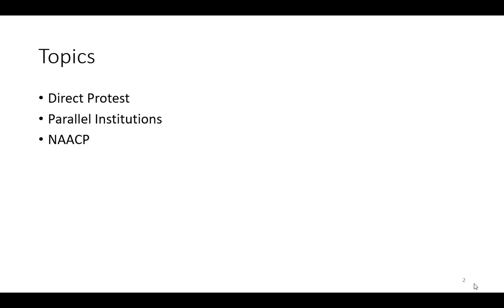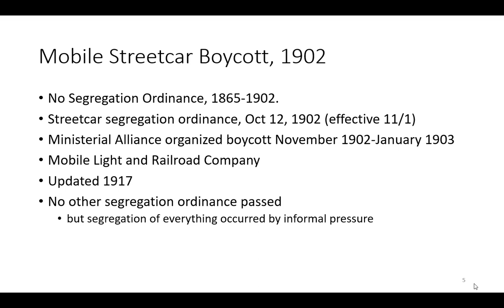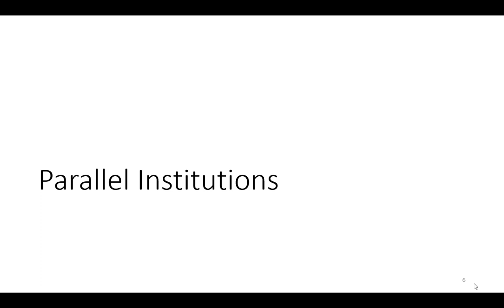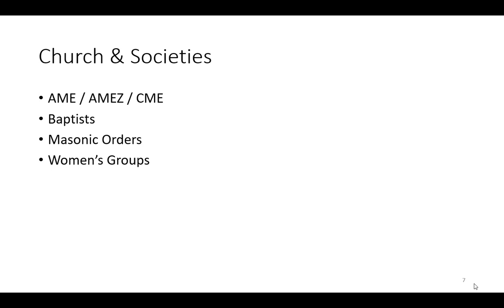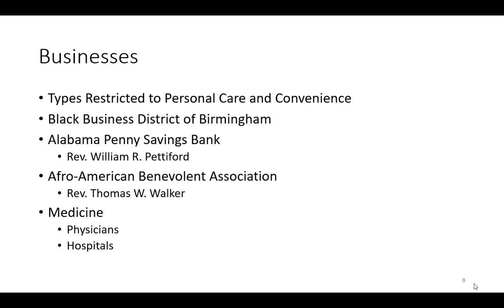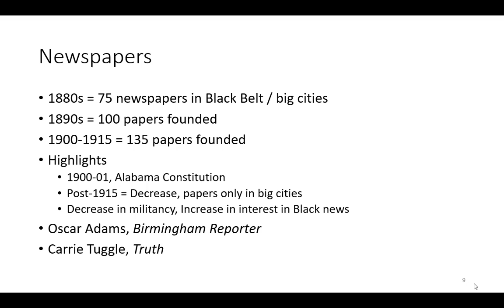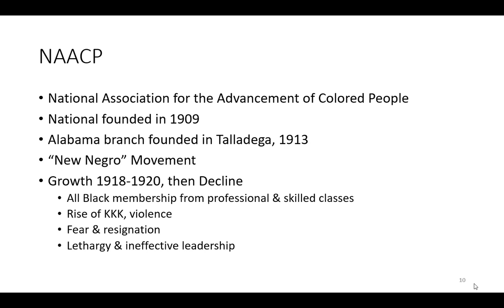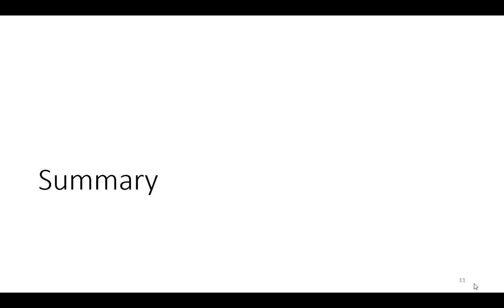Black Resistance to Jim Crow 1890 1930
Lecture by Dr. Marty Olliff for Troy University HIS 3316, History of Alabama. Topics include examples of direct protest, creation of a segregated parallel society and institutions, and the NAACP in Alabama.
Sources consulted:
Alsobrook, David E. “The Mobile Streetcar Boycott of 1902: African American Protest or Capitulation?” Alabama Review 56, no. 2 (April 2003): 83–103.

Autrey, Dorothy A. “The National Association for the Advancement of Colored People in Alabama, 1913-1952.” Ph.D., University of Notre Dame.

“CME Church History - The CME Church Official Website,” August 7, 2023.

Fallin, Wilson. Uplifting the People: Three Centuries of Black Baptists in Alabama. Religion and American Culture. Tuscaloosa: University of Alabama Press, 2007.

Feldman, Lynne. “A Sense of Place: Homeownership and Community-Building Among African-Americans in Smithfield, 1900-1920.” MA thesis, Florida State University, 1993.

Jones, Allen W. “Alabama.” In The Black Press in the South, 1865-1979, edited by Henry Lewis Suggs, 23–64. Westport, CT: Greenwood Press, 1983.

Meier, August, and Elliott Rudwick. “The Boycott Movement Against Jim Crow Streetcars in the South, 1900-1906.” The Journal of American History 55, no. 4 (March 1969): 756–75.

Mixon, Winfield Henri, and Henry McNeal Turner. History of the African Methodist Episcopal Church in Alabama: With Biographical Sketches. Nashville, Tenn.: A.M.E. Church Sunday School Union, 1902.

Moore, John Jamison. History of the A. M. E. Zion Church in America. Founded in 1796, in the City of New York. York, PA.: Teachers’ Journal Office, 1884.

Wilson, Franklin D. “The Ecology of a Black Business District.” The Review of Black Political Economy 5, no. 4 (Summer 1975): 353–75.